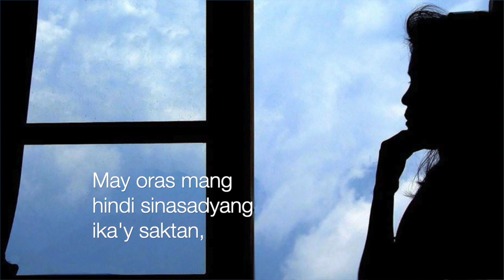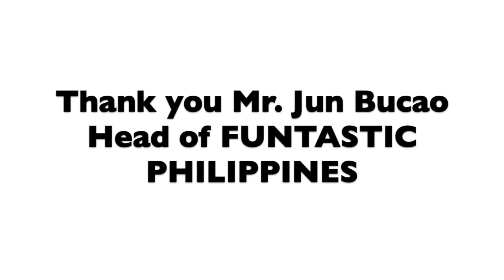Mother's Day Song - Miguel Castro - Music Vlog Nanay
Words and Music by Gerry M. De Leon                Arranged by Noel Espenida